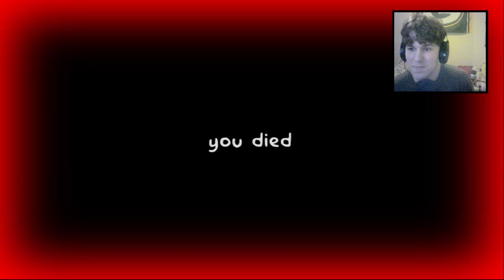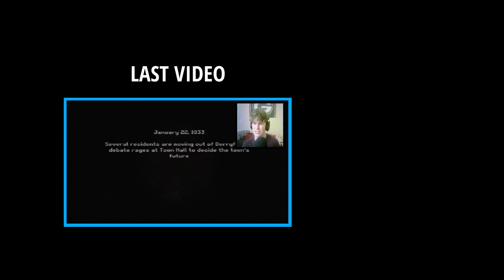WHAT LIES BENEATH MCDONALDS??.. | the ball pit